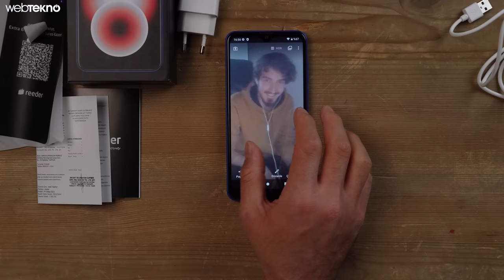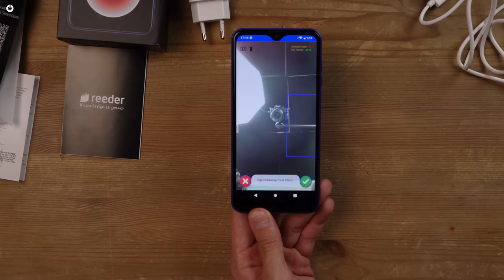A101’de 1.199 TL’ye Satılan Telefon Masada! (Pubg’yi Görünce Bayıldı!)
A101’de satılan en ucuz akıllı telefon olan Reeder markalı cihazı satın aldık ve sizler için inceliyoruz. İnceleme videomuzda Reeder oyun testlerlerini de gerçekleştiriyoruz. Eğlenceli anların içerisinde olduğu videomuzu seyretmeyi unutmayın! Merdan Kocaoğlu ve Ozan Can inceliyor! Keyifli seyirler..